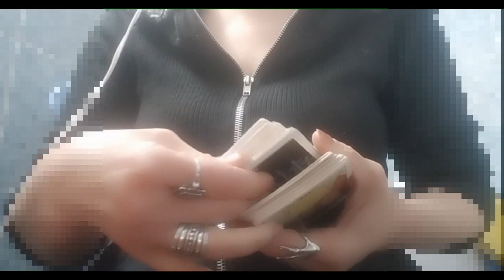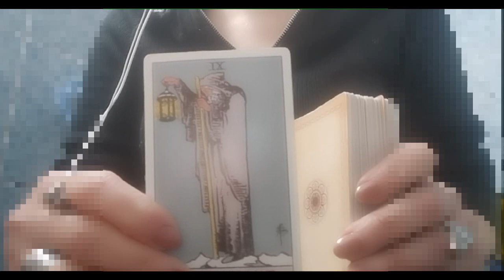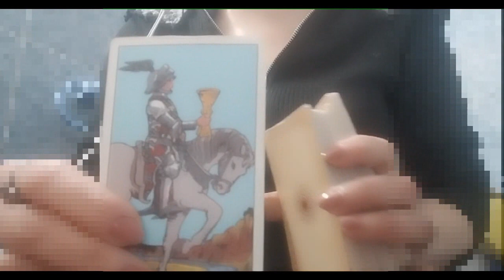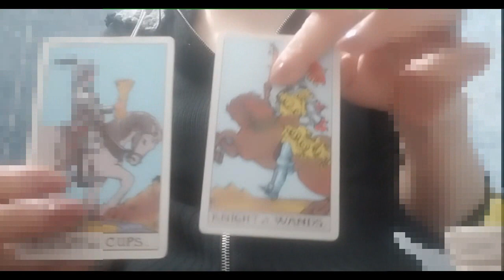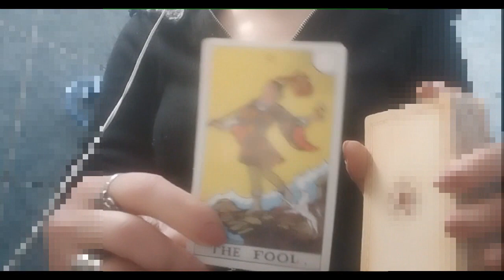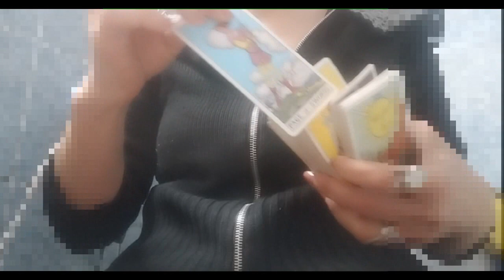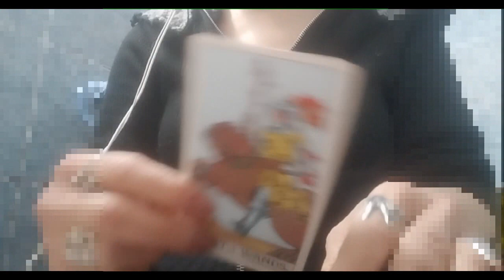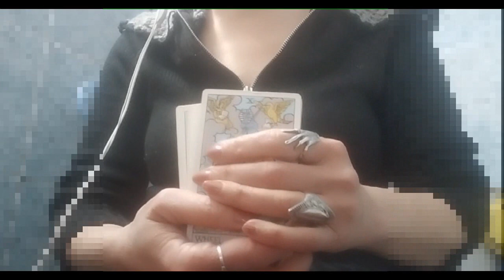როგორ ხედავს ტარო თქვენს ბედნიერებას?🃏✨✨✨🃏